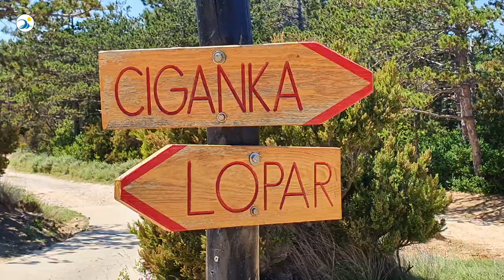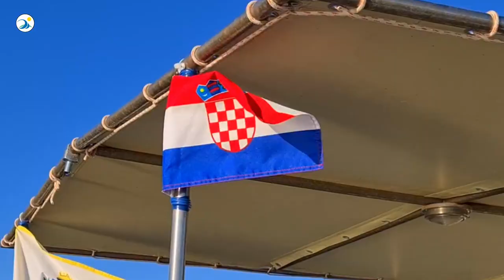RAB 05/2022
Cesta pobrežím Kvarneru, cez Krčki most do Stinice,
plavba trajektom: Stinica - Mišnjak (Rab)
Barbat - pláž Vela Riva
Banjol - pláž Padova
mesto Rab
Lopar - prístav, pláže Profil, Kozica, Ciganka a Zaškoljići
Kampor - letovisko Suha Punta
Supetarska Draga

Toto video nebolo vytvorené s cieľom zárobku, ale výlučne ako vzdelávacie. Prezentuje krásy Chorvátska, chorvátsku hudbu a jej interpretov.